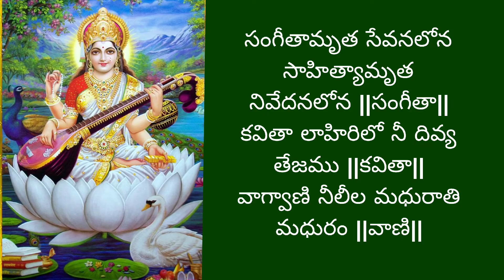vanibharathi gaikonu/saraswatidevi harathi song by santhi sudha with lyrics